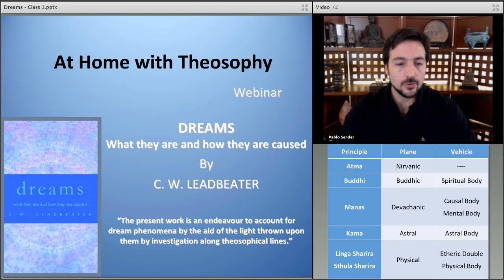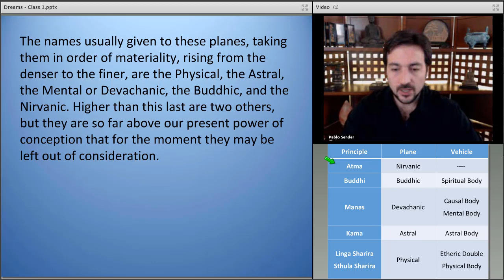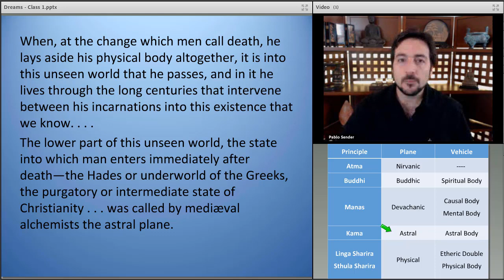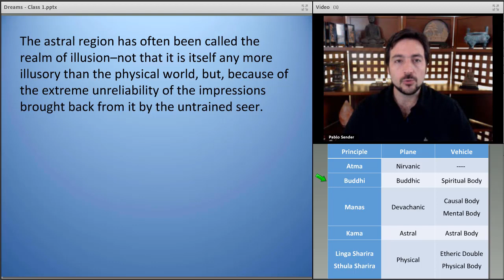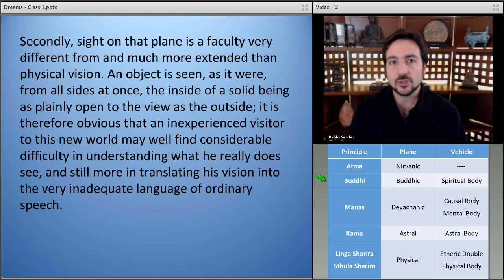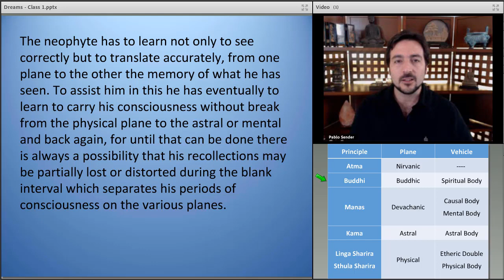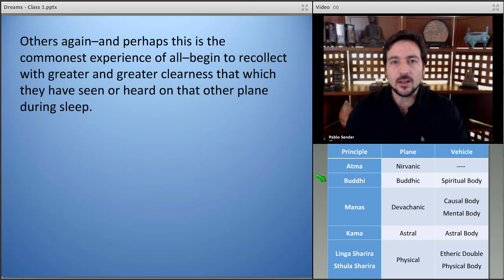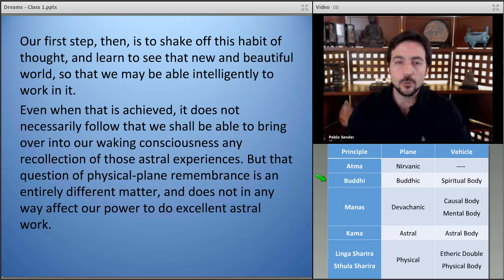Dreams - Part 1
Lecture 1/6 by Pablo Sender on the book "Dreams" by C. W. Leadbeater. Reading: Michele Sender. Digitization: Matt Guest.